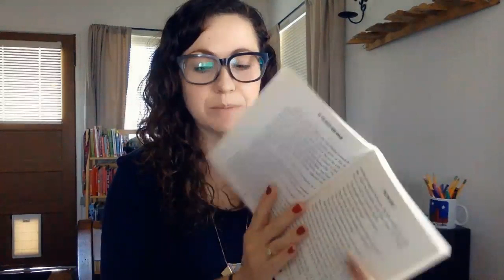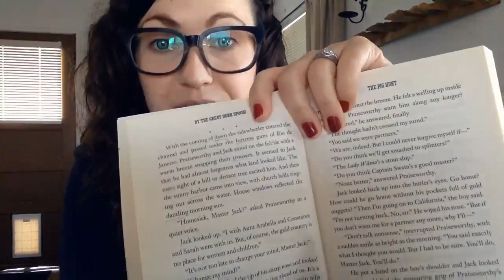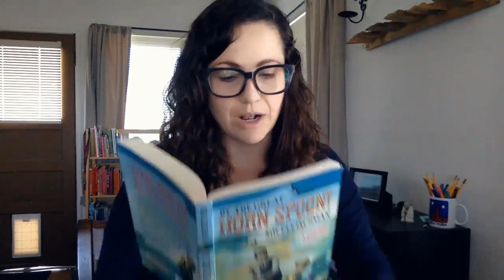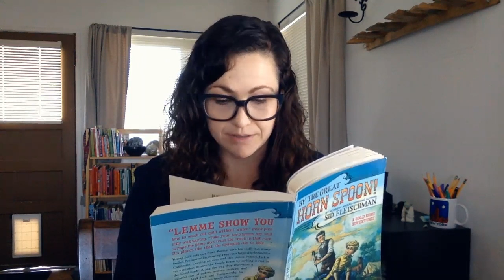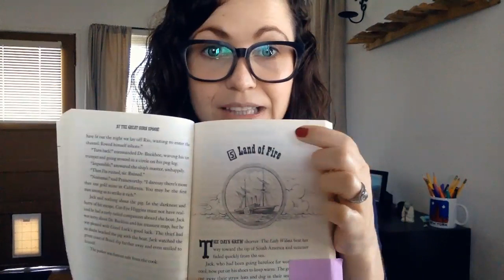By The Great Horn Spoon! Ch.4 part 2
Readers, listen to hear what happens when Jack and the others take a break on land in Brazil!